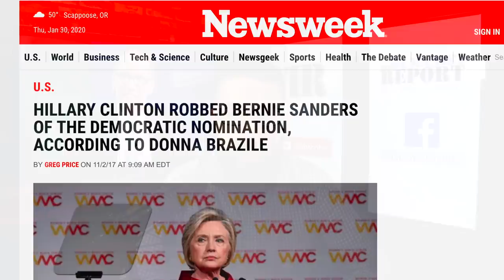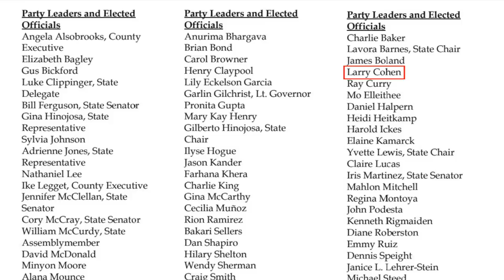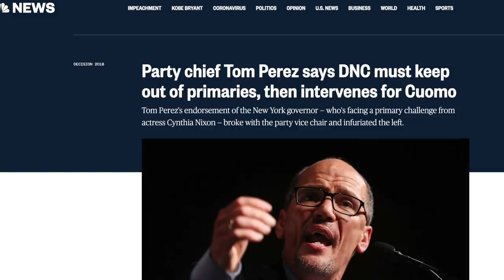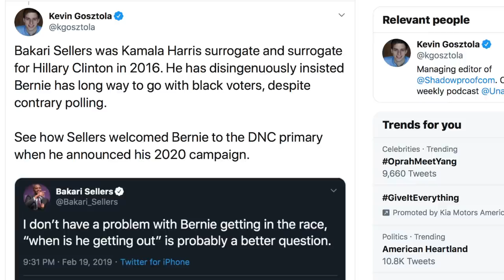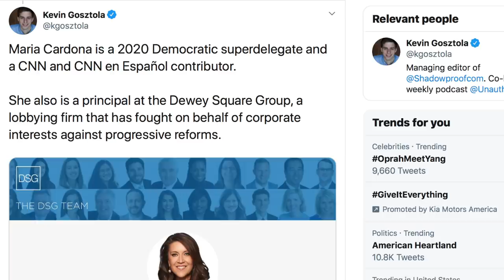The DNC's Hatred of Bernie Sanders is on FULL Display Once Again